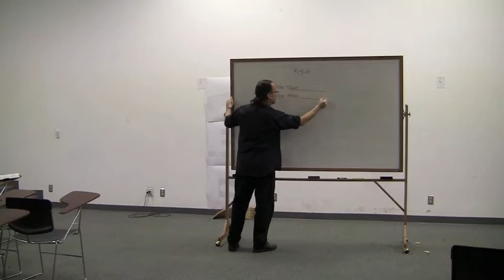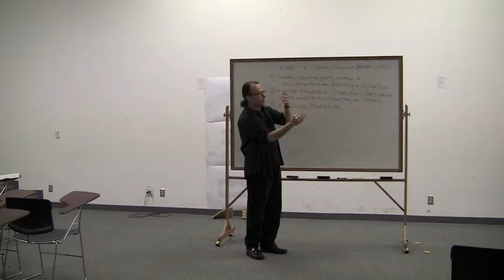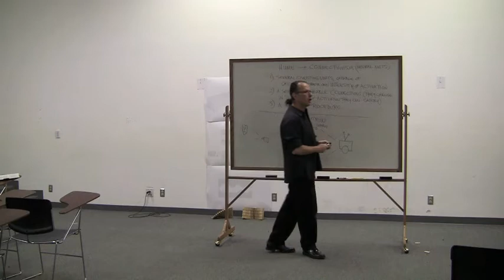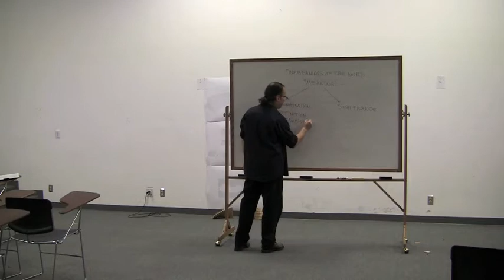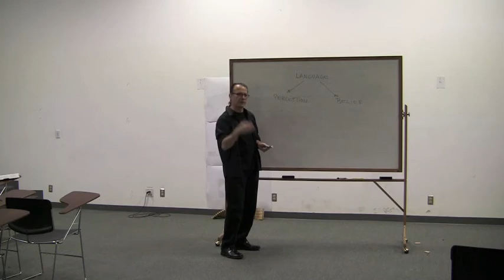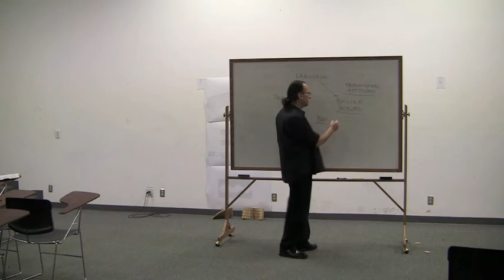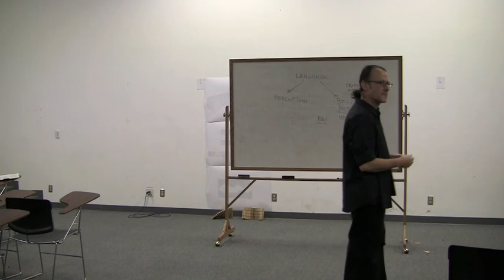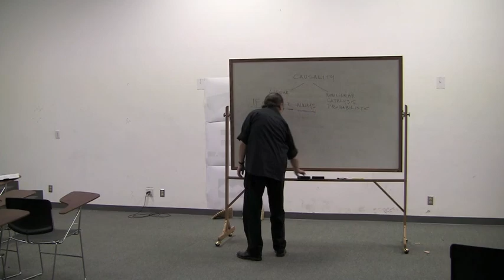Manuel de Landa Part 10: Symbols and Connections (second half)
TENTH LECTURE: Symbols and Connections.

Computer simulations may be used to model city life. These new models differ from standard mathematical models in that they are "bottom-up" instead of "top-down". That is, they do not begin with a small set of equations to capture the dynamics of a city as a whole, but instead begin at the bottom, with a population of decision-making citizens. This class explores two radically different approaches to Artificial Intelligence. (Symbolic and Connectionist AI) and how they can be used to model urban dynamics in a computer.